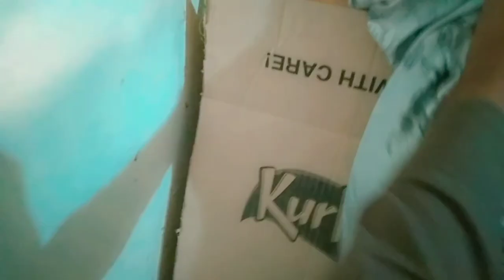Aaj bird ky liye pinjra lay liya? |pets vlog